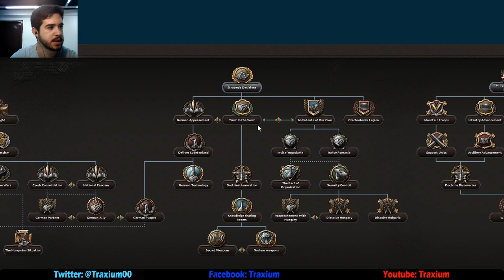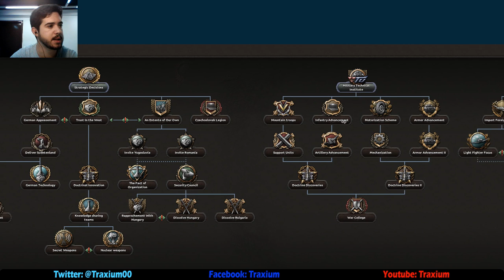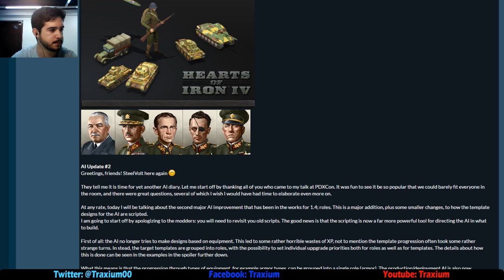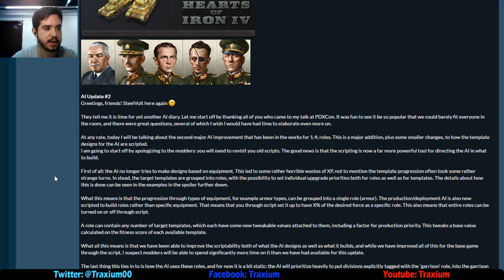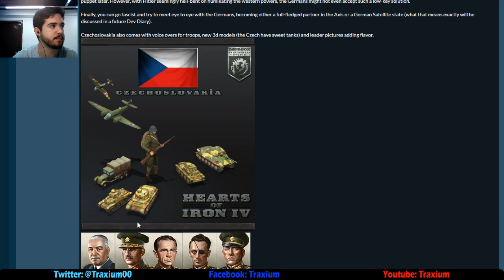Hearts of Iron IV - Checoslovaquia (y más cambios en la IA)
En este diario de desarrollo seguimos desmenuzando Death or Dishonor, en este caso con Checoslovaquia, que como vemos tendrá una gran industria de la que nos tendremos que hacer cargo. También vemos algunas novedades para la IA que son bienvenidas.

Crusader Kings II: 2012
Europa Universalis IV: 2013
Stellaris: 2016
Hearts of Iron IV: 2016